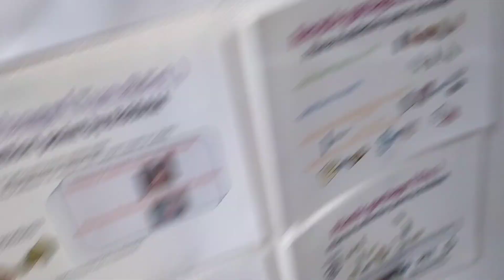How to save money in japan. 50% off half price sign in japan.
this is one of the techniques how to save  money in japan. there is a lot of it. this is just the only one. which is buying food products in discounted price.